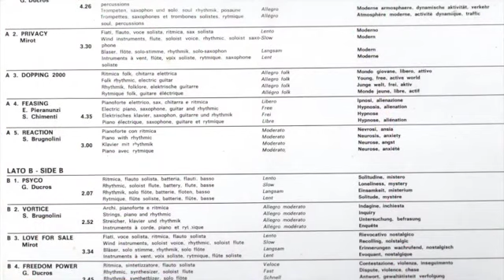Freedom Power - Reaction (1976)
Italian jazz funk. Full tracklist:
A1. G.Ducros - Sigla R.P.
A2. Mirot - Love For Sale
A3. G.Ducros - Dopping 2000
A4. E.Pierannunzi, S.Chimenti - Feasing
A5. S.Brugnolini - Reaction
B1. G.Ducros - Psyco
B2. S.Brugnolini - Vortice
B3. Mirot - Privacy
B4. G.Ducros - Freedom Power
B5. G.Ducros - Metropolis Notte
B6. G.Ducros - Trip Free
B7. G.Ducros - Happy Fire